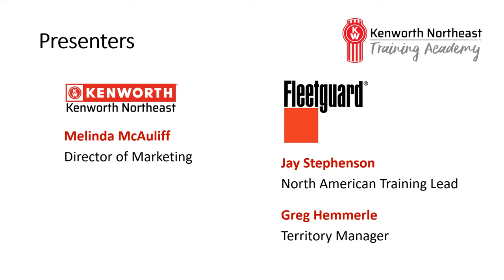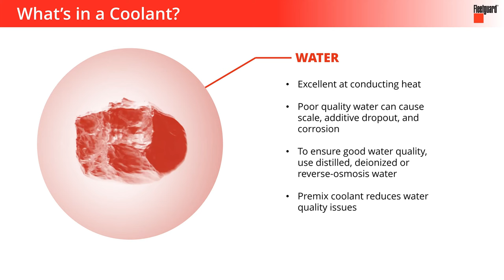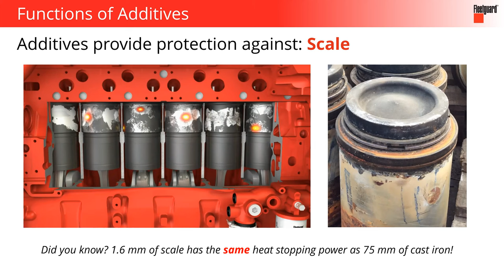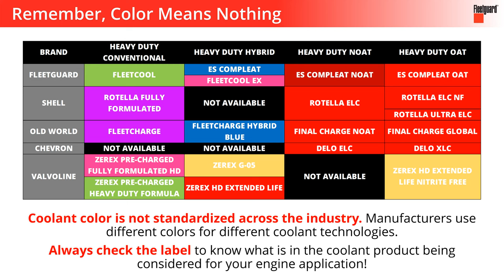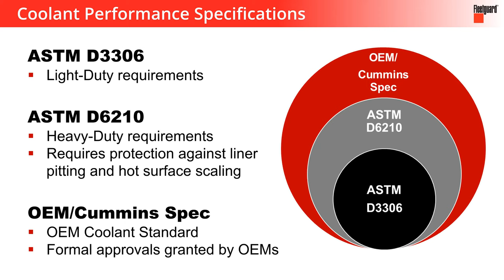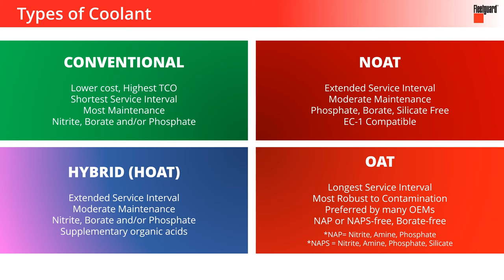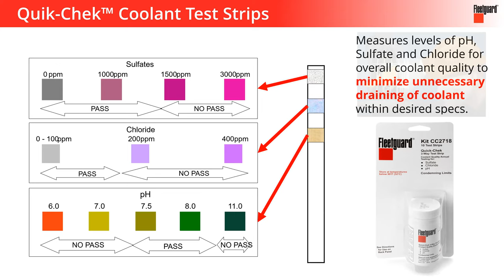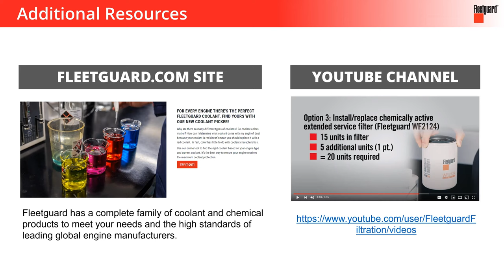Kenworth Northeast Training Academy: Coolant for the Life of Your Engine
Your engine is powered by a delicate ecosystem of high-tech parts and fluids. Watch this training to learn more about your cooling system, how coolant choices affect your engine, and discover how Fleetguard Coolant can reduce the need for costly engine repairs, saving you time and money on maintenance.